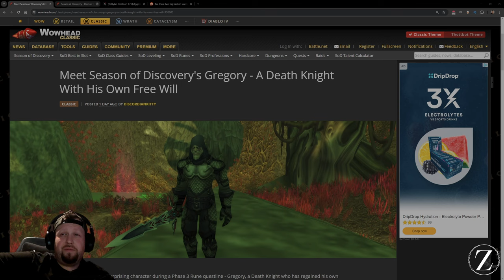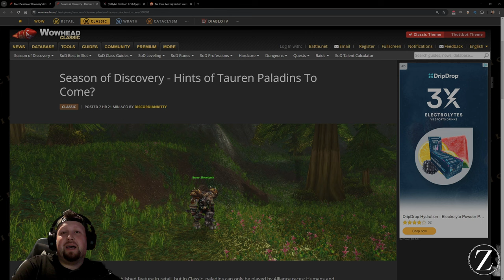Death Knights, Tauren Paladins and Dwarf Shamans being added to WoW ?SoD News